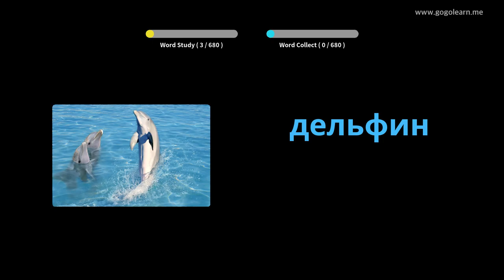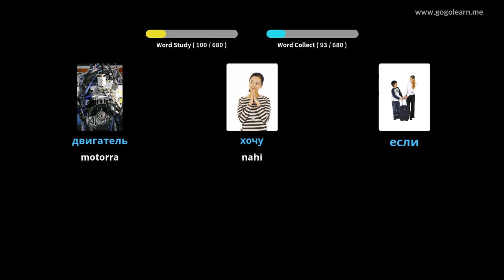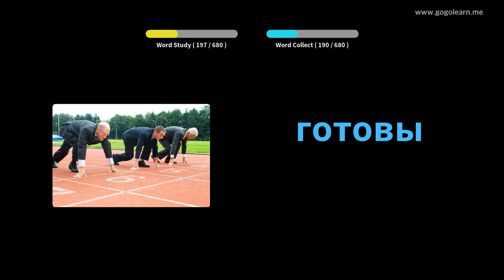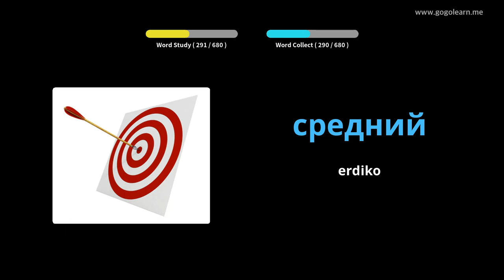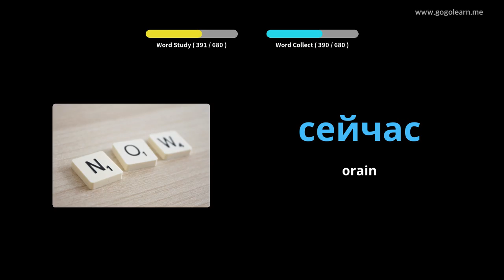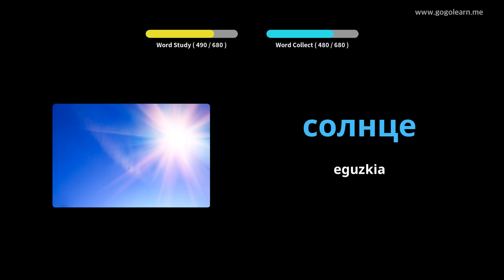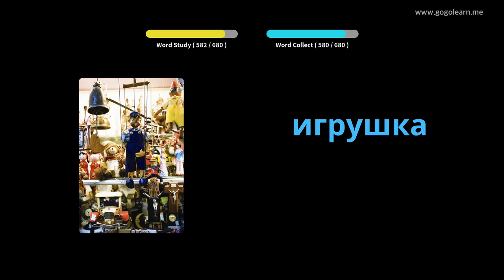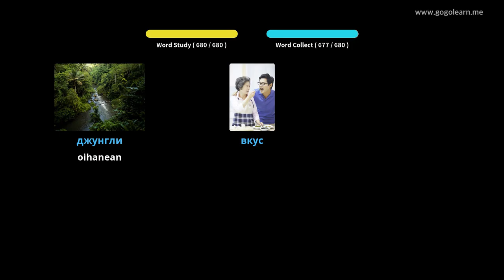Errusiako Hiztegia haurrak | Golearn